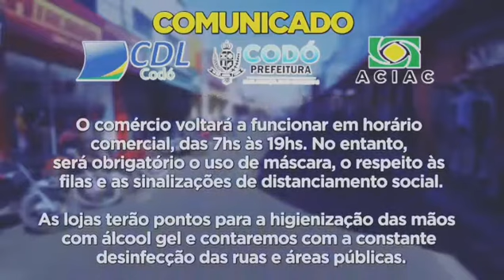Comércio reabre sexta-feira, 26 de junho, das 7h às 19h em Codó